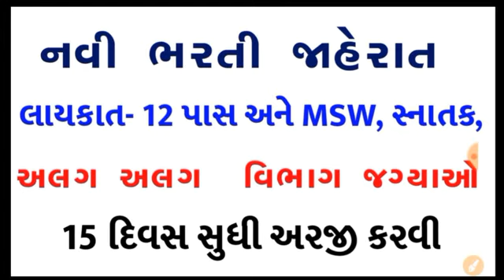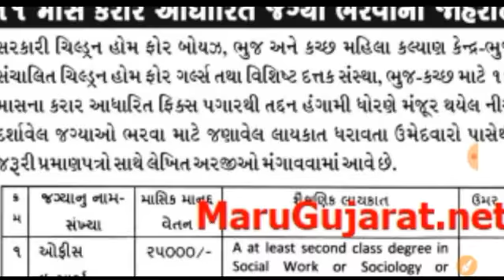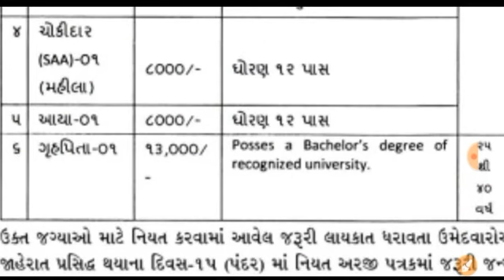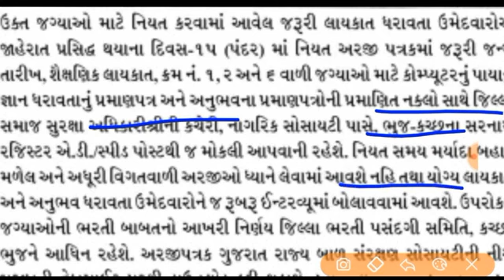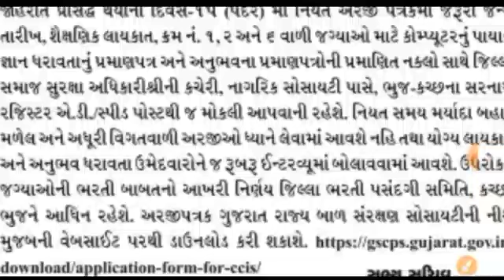નવી ભરતી જાહેરાત || 12 પાસ ,સ્નાતક MSW માટે જગ્યાઓ || New Gujarat Job Updated 2021 total mahiti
#||Letest Updat
# junior clark bharati ,

itibharti2020-21
10thpassgujaratgovernmentjobs2020-21,
newsmcbharti2020-21_21 •
ojas2020-21
talatibharti2020-21
newtalatibharti2020-21,
# gujaratgovernmentjobs,
UpcomingGujarattalatibharti2020-21,
talatibharti2020-21
newtalatibharti2020-21gujarat,
MaruGujaratjobs2020-21,
SarkariBharti2020-21,
GujaratBharti2020-21,
GujaratGovernmentJobs2020-21,